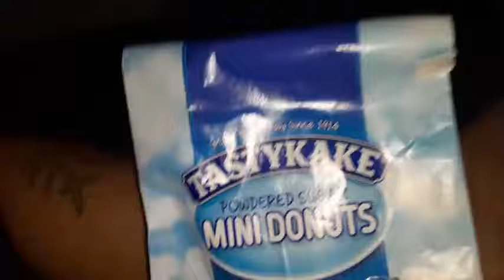tastykake powdered mini donuts